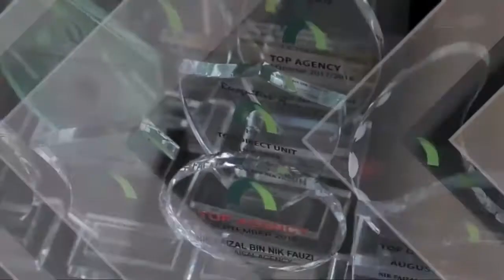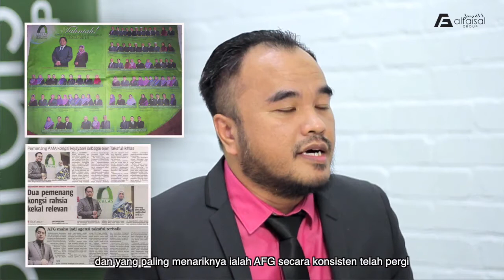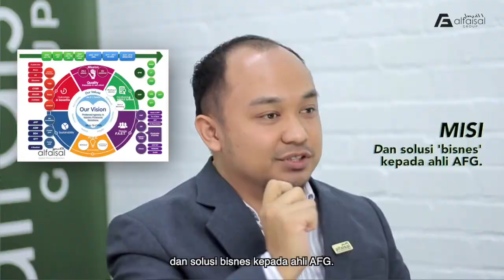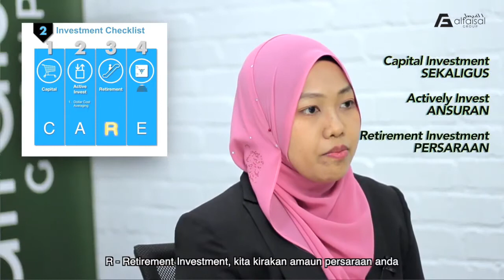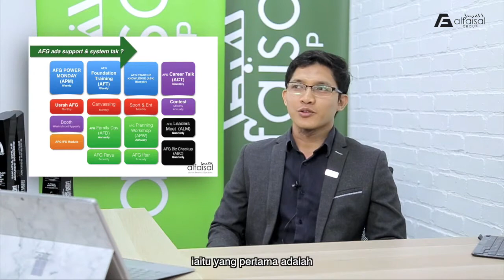Jom Kerjasama mempromosi produk buatan Malaysia.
Sila hubungi MAzlan 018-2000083 untuk keterangan lanjut.